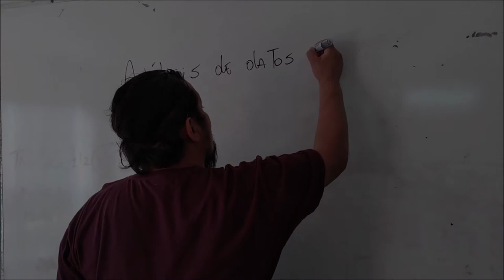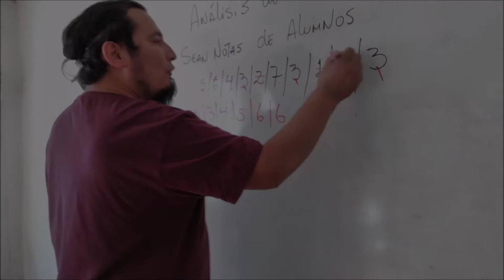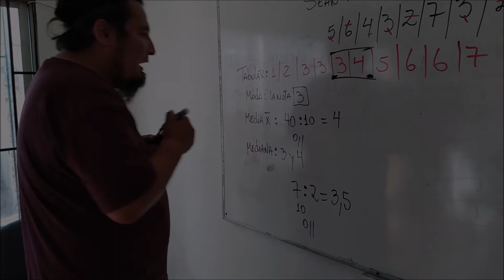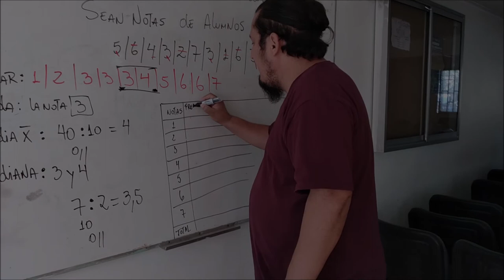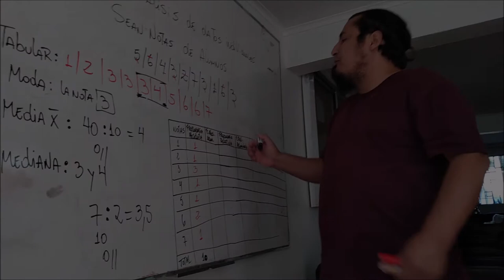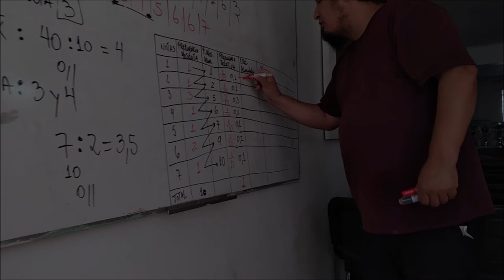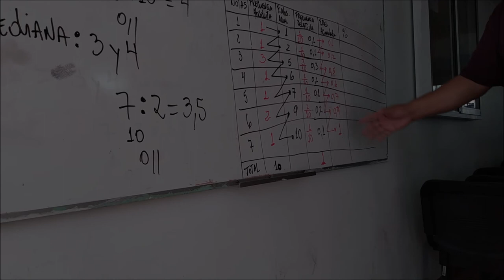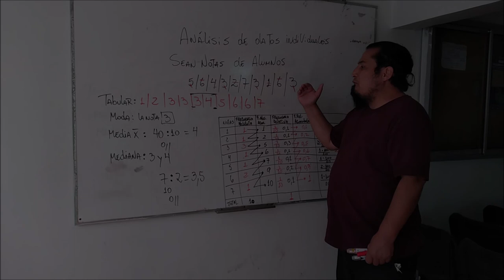Analisis de datos individuales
CProfesor Oscar Yevenes